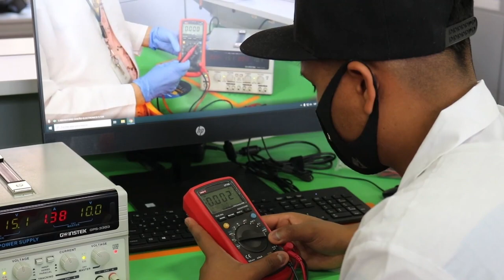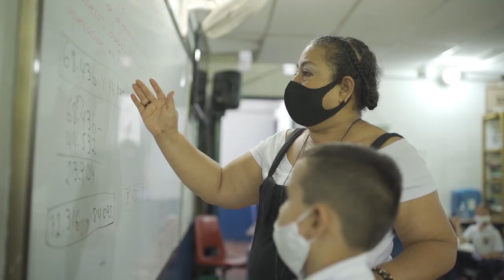Ministra María Victoria Angulo